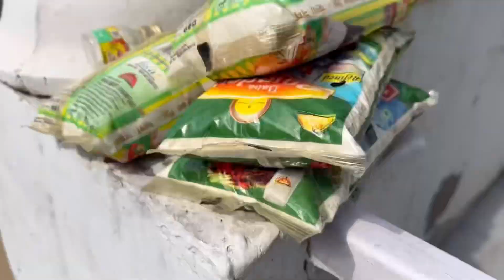ਆ ਚਮਤਕਾਰੀ ਜਗ੍ਹਾ ਤੇ ਆਉਣ ਨਾਲ ਪੁਰਾਣੀ ਖੰਗ ਤੇ ਹੋਰ 2 ਬਿਮਾ .ਰੀਆਂ ਖਤਮ ਹੋ ਜਾਂਦੀਆਂ ਨੇ